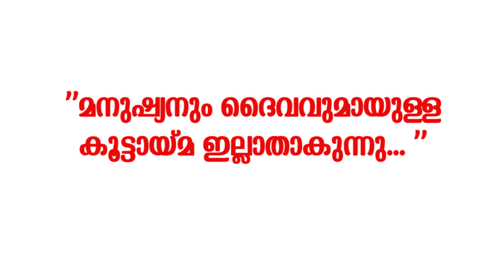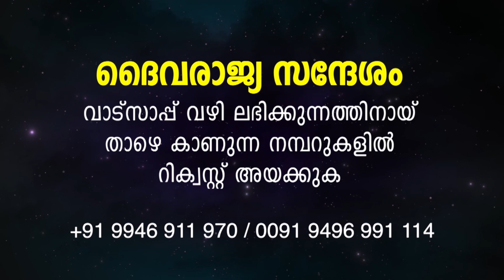SVJ messages: ദൈവ ഹൃദയത്തിലെ ആഗ്രഹം സാധിപ്പിക്കുന്നതായിരിക്കട്ടെ നമ്മുടെ ലക്ഷ്യം..